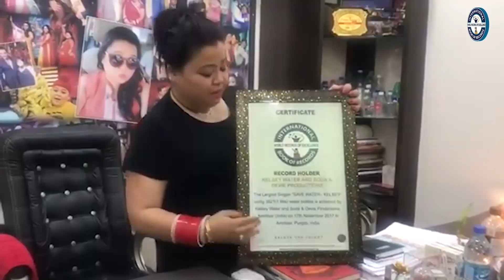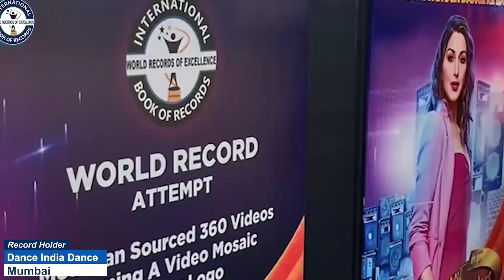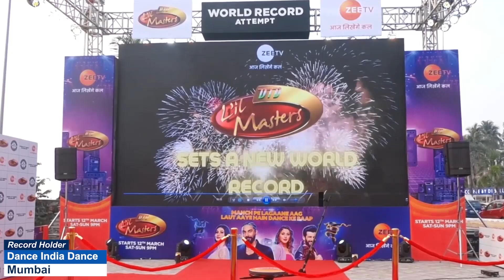FASTEST TO ANSWER 100 QUESTIONS ABOUT SOLAR SYSTEM (PRESCHOOLER)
The World Record of “FASTEST TO ANSWER 100 QUESTIONS ABOUT SOLAR SYSTEM (PRESCHOOLER)" was achieved by AYAAN AKHIL on 27th August 2024 from Cochin (Kerala) India. 3 years 1 month 14 days old Ayaan Akhil answered 100 questions about solar system in 16 minutes 19 seconds and has set a new world record for International Book of Records.

Video Highlights

What are 10 questions about the solar system?
What is solar system short answer class 4 questions and answers?
What are solar system question answers?
सोलर सिस्टम शॉर्ट आंसर क्लास 4 क्वेश्चन एंड आंसर क्या है?